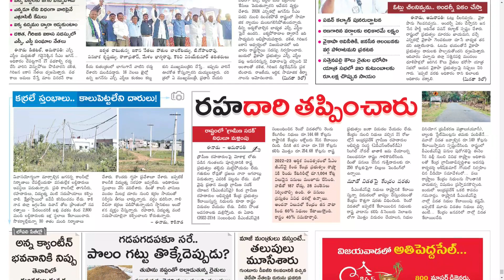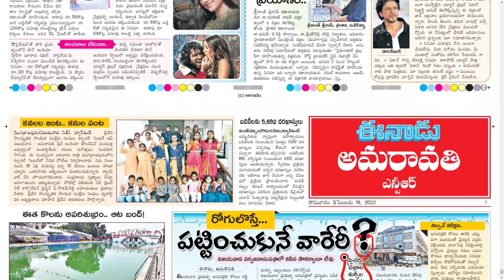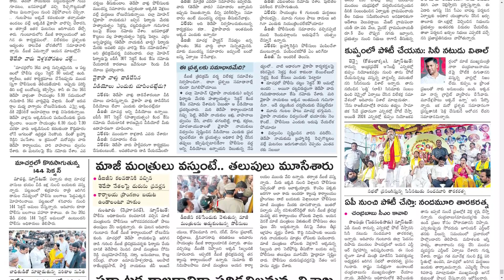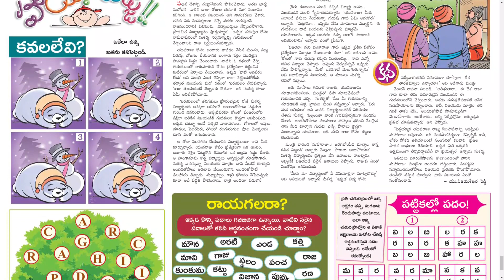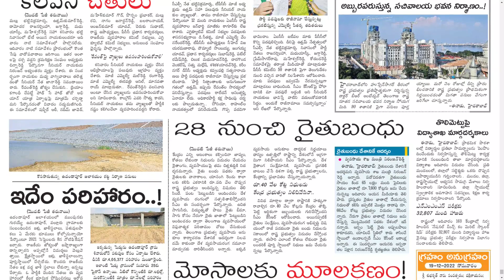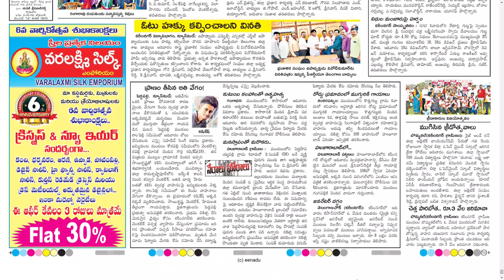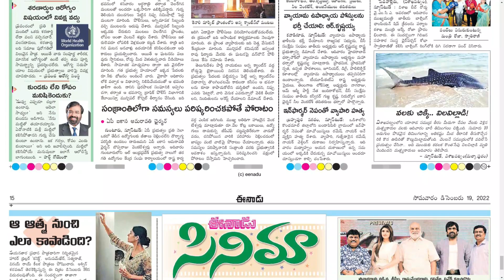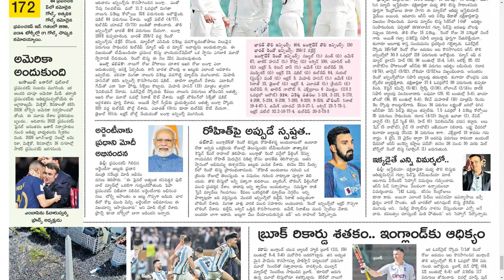EENADU AP & TS 19 DECEMBER 2022 MONDAY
CHAPTERS :
0:00 PDF
0:15 AP
16:13 TS

Telangana news
Ap news
Cricket news
Sports news
Cinema news
Bussines newspaper
Crime news
Chaduvu paper
Education newspaper
Eenadu antharyaami
Antharyami eenadu
Telugu antharyaami
Apprentice jobs
Vasundara paper
Eenadu vasundara
Eenadu karimnagar
Haaybujji paper
Prathiba
Eenadu pratibha newspaper
Prathiba paper
New intiatives by politicians
Telugu news
Gk questions